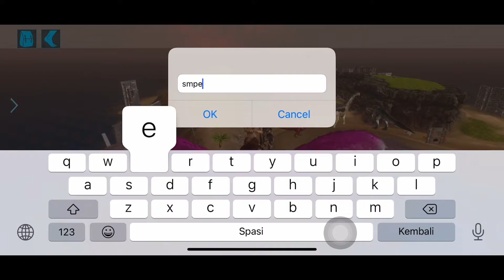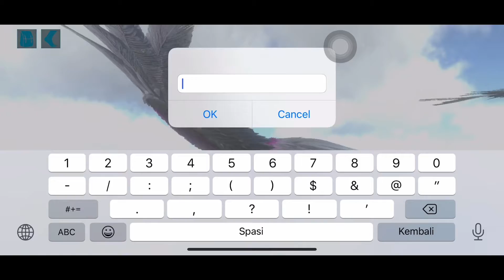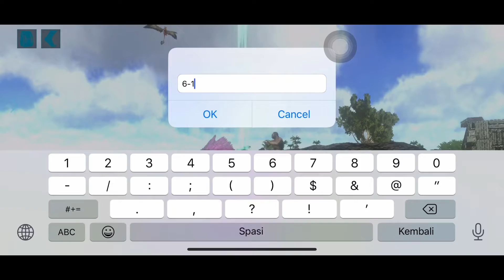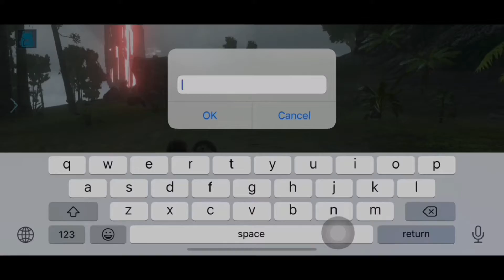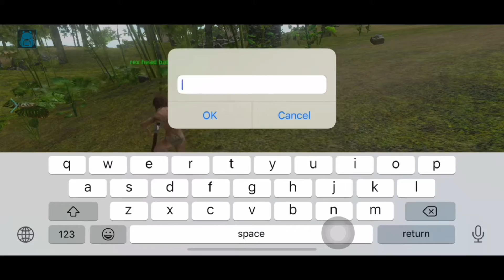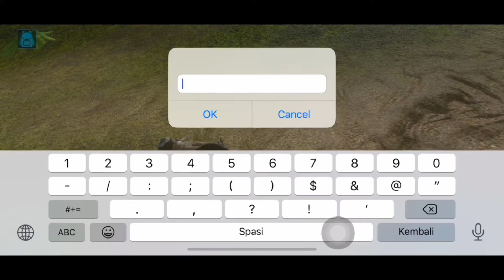Argen VS Griffin | Pvp Pan | Newbie Pvp Learn | Unofficial server | Ark Survival Evolved Mobile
Just for fun, play and learn ☺️🤗

Unofficial Server for pvp training, learn how to pvp argen pvp pan and more..
Welcome to join our unofficial server..